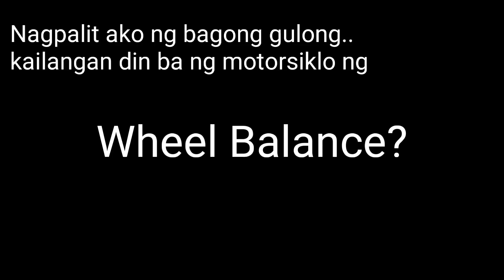Big bike Paano mag wheel Balance ng Motor | DIY motorcycle wheel balance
this video will show how you can DIY the wheel balancing of your motorcycle.